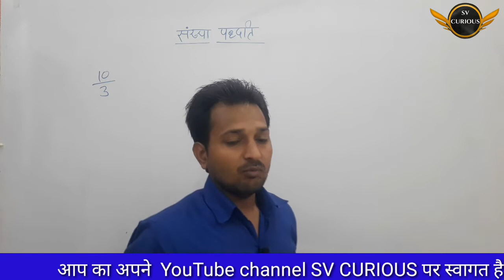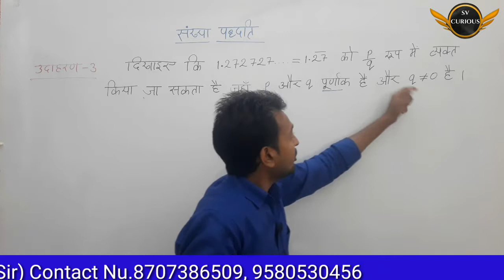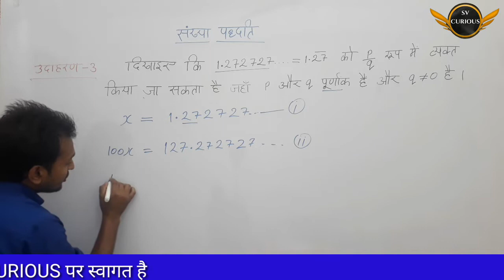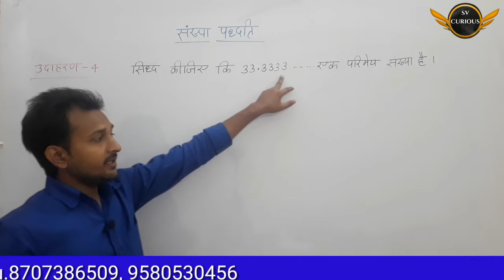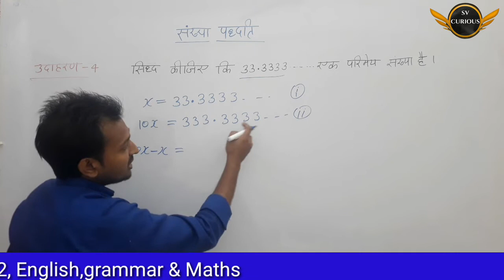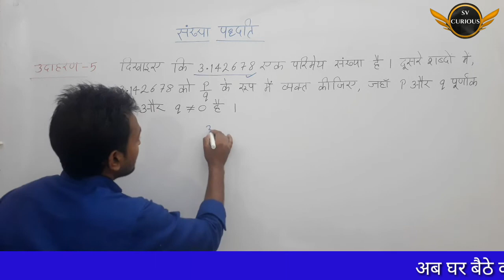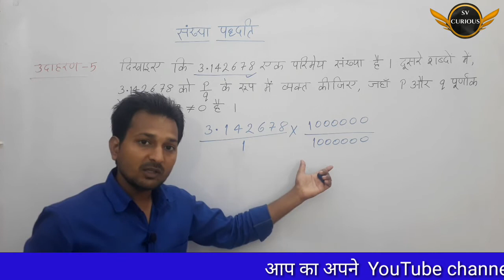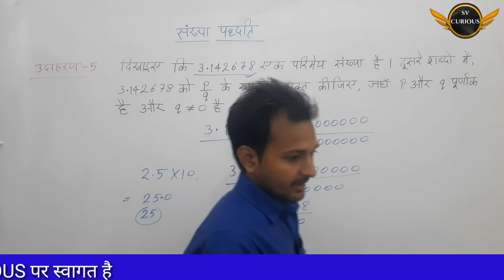class-9 Number Systems (संख्या पद्धति )भाग-9 वास्तविक संख्याओं का दशमलव निरूपण (by SV Sir )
class-9 Number Systems (संख्या पद्धति )भाग-9 वास्तविक संख्याओं का दशमलव निरूपण